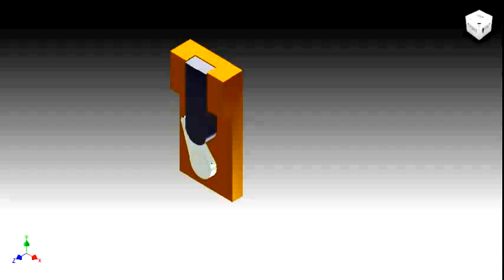leva_embolo inventor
Estudiante de Ingeniería Mecánica
Andres Checa